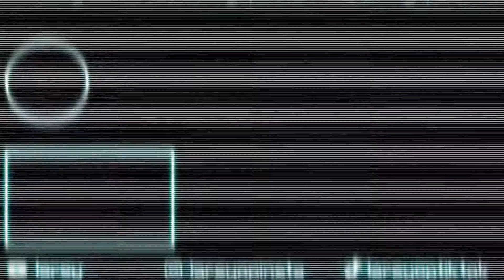SNORLAX kan alleen maar SLAPEN?! Larsy Pokémon UNITE (Nederlands) Aflevering 11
Wat is jouw main Pokémon? Normaal speel ik met Charizard maar Snorlax is ook echt goed! Pokémon UNITE is de aller nieuwste Pokémon game en hij is volledig gratis te spelen op de Nintendo Switch! In september komt Pokémon UNITE ook uit op telefoons. Speel jij momenteel Pokémon UNITE als op de Switch of wacht je tot hij op mobile uit is? Vandaag gaan we kijken hoe goed SNORLAX is in Pokémon UNITE! Bedankt voor het kijken naar: SNORLAX kan alleen maar SLAPEN?! Larsy Pokémon UNITE (Nederlands) Aflevering 11